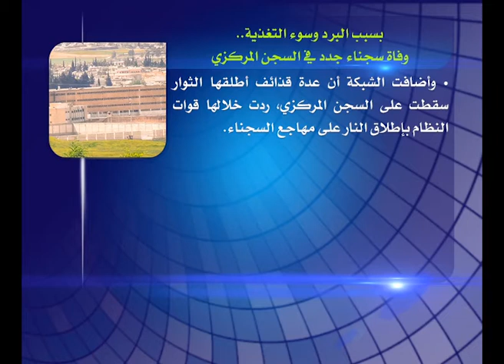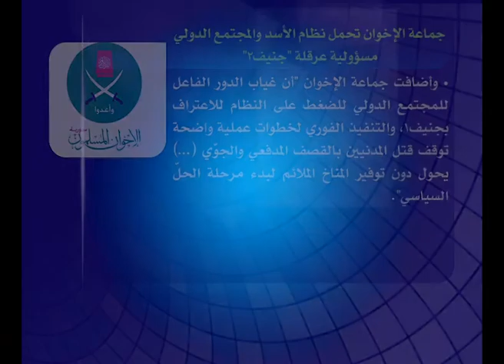نوافذ أخبارية 8 12 2013